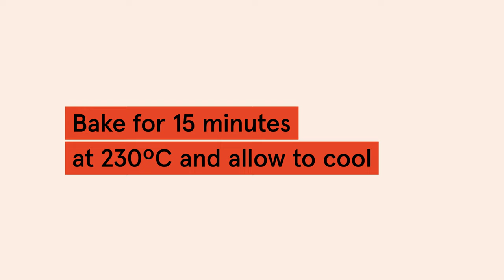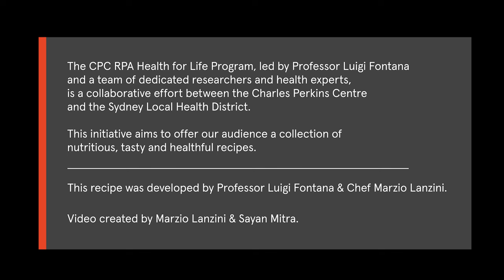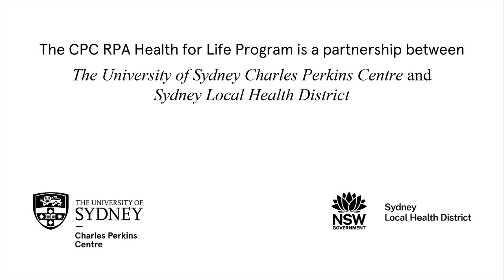Broccoli and Parmesan bruschetta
CPC RPA Health for Life Program: Recipes for longevity and healthy living | Broccoli and Parmesan bruschetta

Looking for a simple yet delicious way to include more vegetables in your breakfast? Try this delicious broccoli and Parmesan bruschetta for a healthy change.

Serves: 4, vegetarian
Ingredients
– 4 slices sourdough
– 400g broccoli florets
– 1 clove of garlic
– 1.5 tbsp extra virgin olive oil
– ¾ tbsp smokey paprika
– Salt and pepper to taste
– 60g almond flakes
– 120g ricotta
– Chili flakes to taste

Essential Equipment
– Toaster/grill
– Oven

Method
– Preheat the oven to 230 deg Celsius, in the meantime finely chop the garlic clove and break down the broccoli into small florets
– Line a baking sheet with baking paper and place in it the broccoli, top with garlic, olive oil, paprika, salt and pepper. Mix very well
– Bake for 15 minutes, giving it a mix every five, we are after slightly charred and crispy florets.
– Once ready set aside to cool slightly and lower the oven to 160
– Place the warm broccoli on a chopping board, working carefully give the broccoli a rough chop (we want popcorn sized chunks), season with lemon juice to taste , extra salt/pepper if needed and keep warm
– Toast the almonds in the now cooler oven being careful not to burn them and toast the bread
– Divide the ricotta amongst the slices of bread and spread to cover the whole slice
– Divide the broccoli between the 4 slices, and top each slice with a poached or boiled egg if desired, toasted almonds, grated Parmesan and chilli flakes

For nutritional information and more insight into this recipe read our Blog for Life: Introducing cruciferous vegetables to the breakfast table

The CPC RPA Health for Life Program is a partnership between University of Sydney Charles Perkins Centre and Sydney Local Health District. Recipes for longevity and healthy living offers a collection of nutritious, tasty and healthful recipes developed by program lead Professor Luigi Fontana and chef Marzio Lanzini.